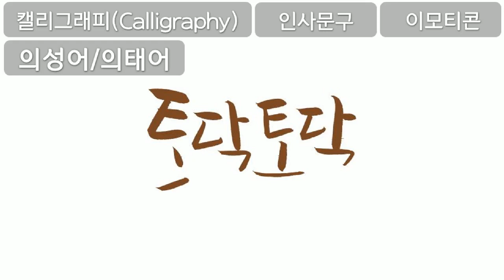의성어, 의태어, 캘리그라피, Calligraphy, 인사문구, 이모티콘, 공유마당